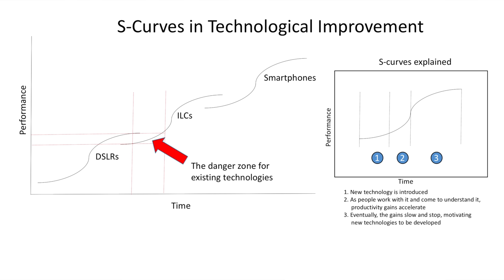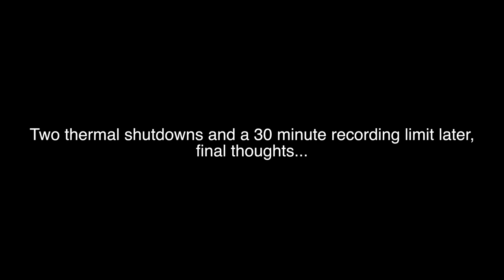Canon 5D Mark IV: End of the DSLR Era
The 5D4 is a real upgrade over the 5D3 (4K plus a bump in other specs), but in the end what makes it special are its limitations,  the clearest indications yet that we're reaching the end of the DSLR era. This doesn't mean it isn't a solid camera or will not be attractive to a number of people -- it is, and it will be.

But the number of people who will find it especially appealing is shrinking rapidly because of developments in the industry.

For excellent5D4 hands-on vids, check out my personal favorite blogger Tony Northrup and his take on the 5D4 beginning and then mosey over to bud planetMitch's moire and rolling shutter tests